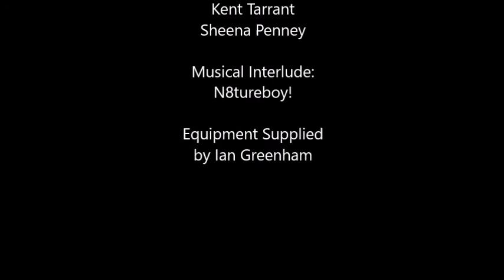Copperhead - June 2017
Our Adventure in an Ol 1985 Jeep CJ.